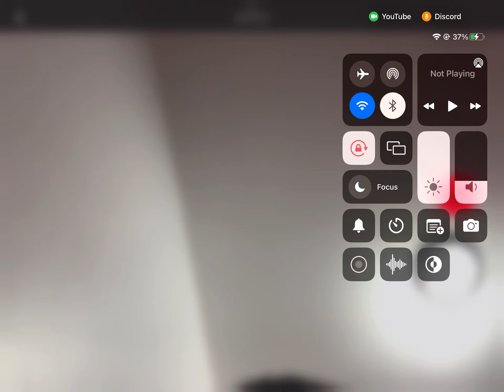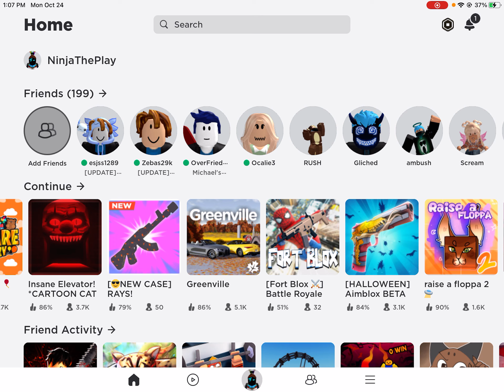I don’t know what to play￼